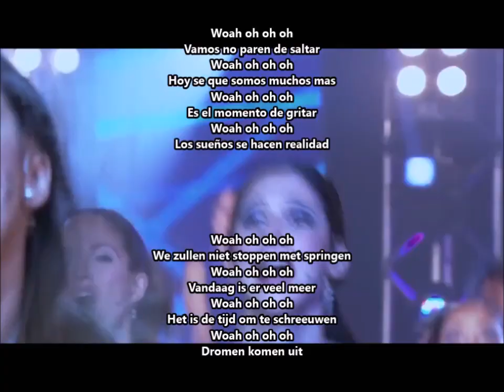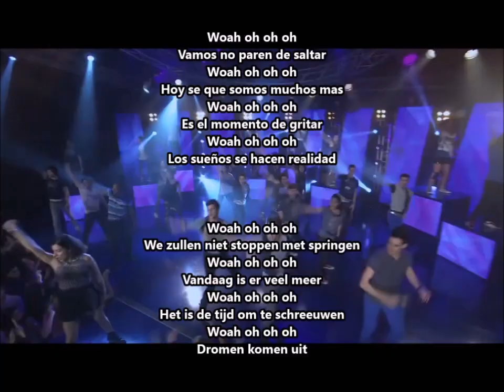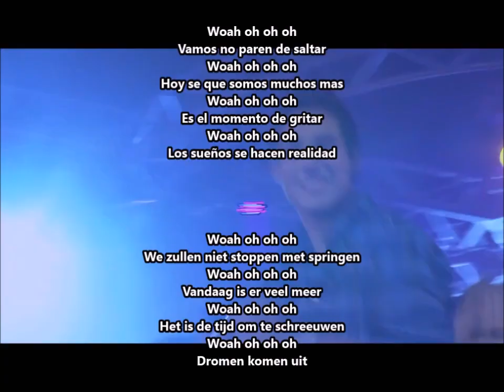Violetta 2 - Esto No Puedo Terminar (Versneld) - NL vertaling en lyrics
Als je verzoeken hebt voor liedjes die versneld zijn moet je dat gewoon zeggen, want dan plaats ik die video ;)

als je het leuk vond, doe dan een duimpje omhoog!